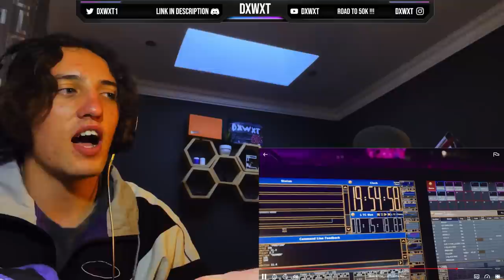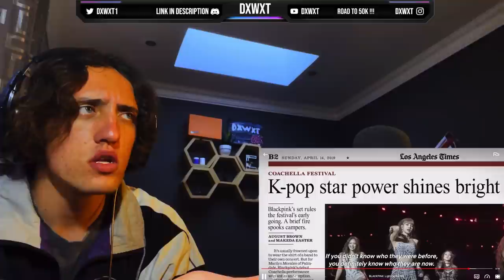BLACKPINK: LIGHT UP THE SKY | PART 4 | South African Reaction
BLACKPINK: LIGHT UP THE SKY

Original Video Available On Netflix